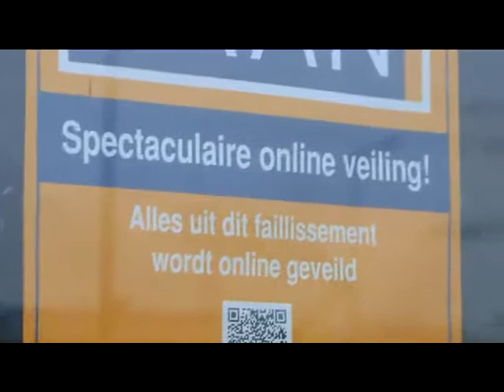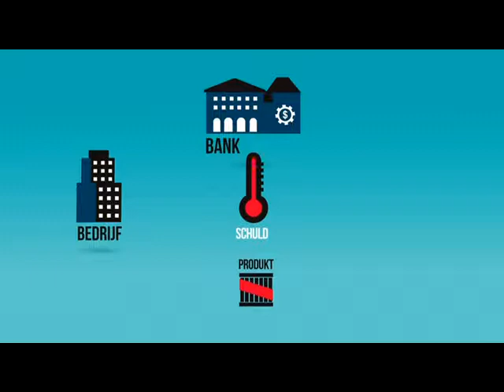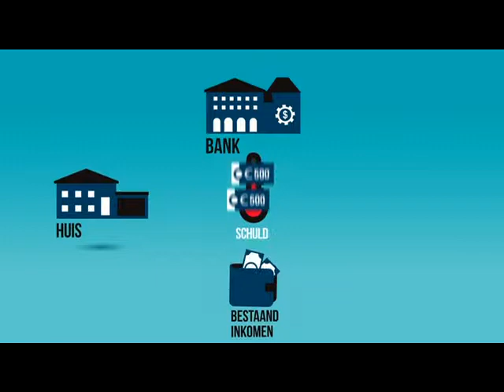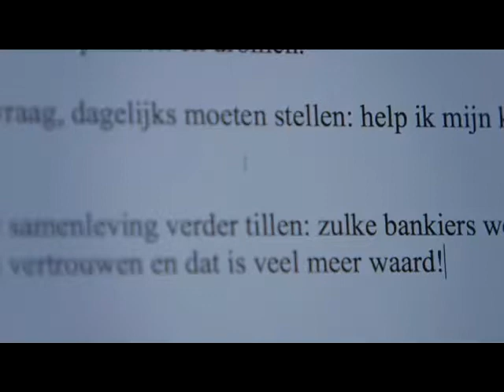Hillblock over Crowdfunding in VARA Programma EZ / Hillblock about Crowfunding in EZ VARA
EZ is een programma serie uitgebracht door de VARA.
In deze uitzending discussieert journalist en econoom Jeroen Smit met partijen over het leensysteem van de grote corporale banken.
Hans Hill en Dorian Hill worden in dit programma geinterviewd over een alternatieve manier van lenen; Crowdfunding.

EZ is a programme of the Dutch Televison Network VARA.
In this serie journalist and economist Jeroen Smit discussed the lending system of the big corporate banks in the Netherlands. Hillblock was interviewed about crowdfunding as a new solution for credit requirements for SMEs.